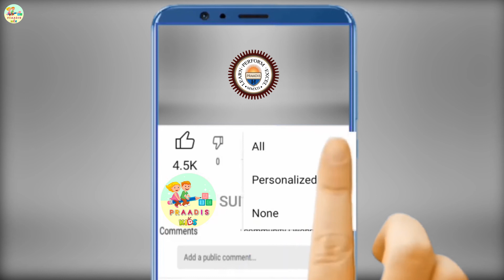Wheels on the Bus + Baa Baa Black Sheep | Combine songs | Praadis Kids Nursery Rhymes & Kids Songs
Wheels on the Bus + Baa Baa Black Sheep | Combine songs - Praadis kids Rhymes | baby songs | Praadis kids | Nursery rhymes
Timestamp:
00:00 Wheels on the Bus
01:54 Baa Baa Black Sheep
One of the most popular kids rhymes of all times, hindi kahaniya, english poems, Wheels on the Bus, Baa Baa Black Sheep. Please watch and enjoy this wonderful memory of our childhood and do share with your friends and family.